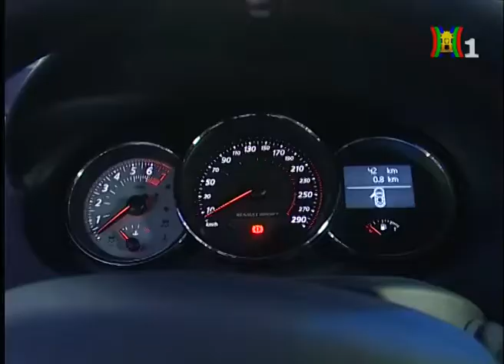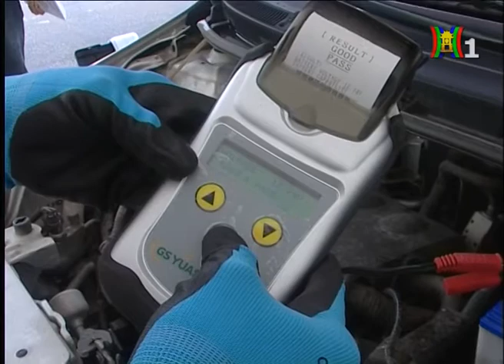Phương Tiện Cuối Tuần Số 30(20-10-2013)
Phương Tiện Cuối Tuần Số 30
- Điểm Tin: + Porsche Việt Nam giới thiệu mẫu Panamera mới.
                 + Ngày hội chăm sóc xe - Car Care Day tại Hà Nội.

- Phóng sự:+ Náo nhiệt trường đua Moto GP cùng Yamaha.
                 + Giới thiệu VietNam MotorShow 2013.

- Camera Phương Tiện:  Hướng dẫn dử dụng Ac quy an toàn cùng GS VietNam.